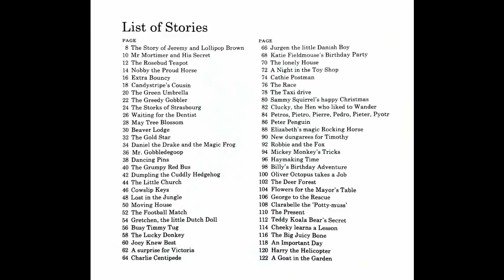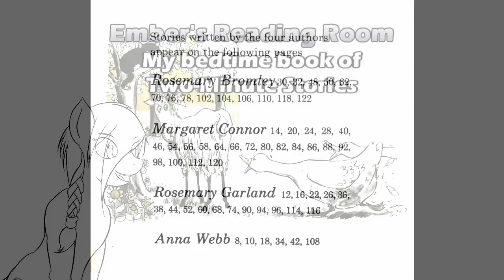My Bedtime Book Of Two minute Stories Part 26 Presented By Ember's Reading Room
Hello & welcome to Ember's Reading Room. Where I revisit childhood classics & include some commentary from an adult perspective. In this episode, we read My bedtime book of Two-Minute Stories edited by Rosemary Garland.

Book - My bedtime book of Two-Minute Stories
Editor: Rosemary Garland
Author: Margaret Connor, Rosemary Bromley
Illustrator: Tony Escott & Sally Wellman
Link to the book on Amazon